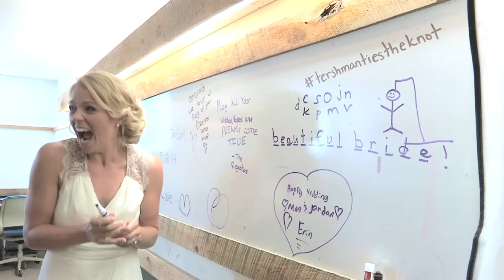Meg and Jordan Wedding Highlights Video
Meg and Jordan met on a blind date. Jordan said it was love at first sight for him after the bride ordered a double bacon cheeseburger on their first date and sealed it with a high-five. Their gorgeous barn wedding was at the West Monitor Barn in Richmond, VT, and was filled with sweeping Vermont views and amazing farm-to-table food and VT cheese. Thank you so much, Meg and Jordan, for having me capture your incredible day!